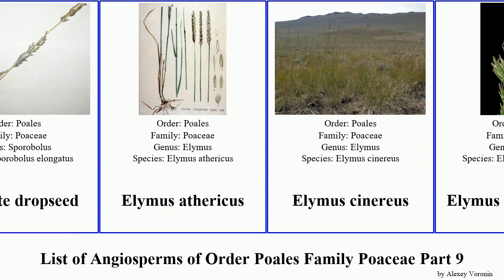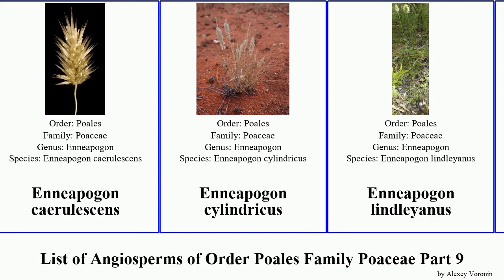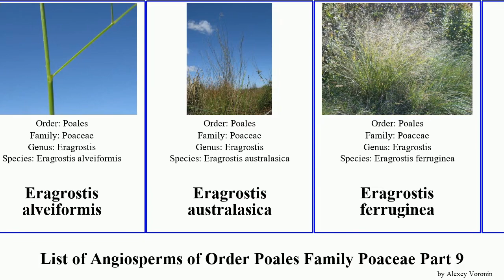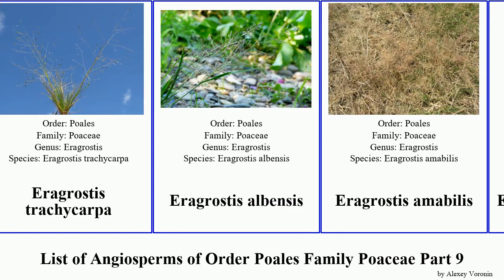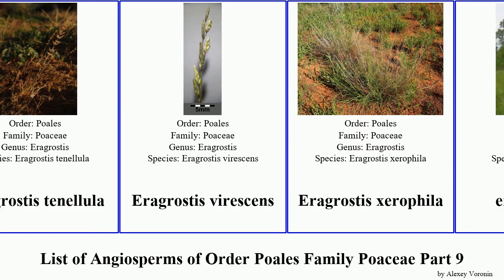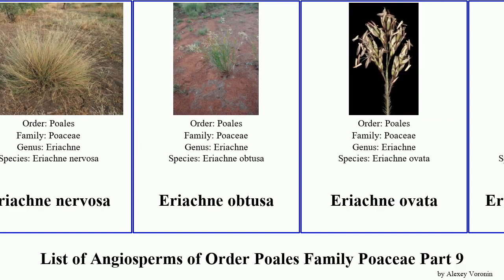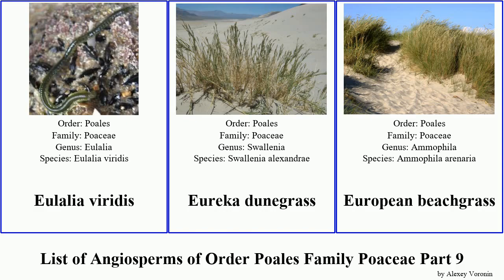List of Angiosperms of Order Poales Family Poaceae Part 9 eragrostis eriachne elymus enneapogon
ekra
elastic grass
elephant grass
Elionurus muticus
Elliott's bentgrass
elongate dropseed
Elymus athericus
Elymus cinereus
Elymus condensatus
Elymus farctus
Elymus hispidus
Elymus magellanicus
Elymus obtusiflorus
Elymus sierrae
Elymus texensis
Elytrigia
Elytrigia atherica
Elytrigia elongata
Elytrigia juncea
Elytrophorus
Emerald Zoysia
Enneapogon caerulescens
Enneapogon cylindricus
Enneapogon lindleyanus
Enneapogon polyphyllus
Enneapogon avenaceus
Enneapogon oblongus
Enteropogon ramosus
entolasia
Entolasia stricta
Eragrostideae
Eragrostiella
Eragrostiella bifaria
Eragrostis alveiformis
Eragrostis australasica
Eragrostis ferruginea
Eragrostis interrupta
Eragrostis leptocarpa
Eragrostis multicaulis
Eragrostis trachycarpa
Eragrostis albensis
Eragrostis amabilis
Eragrostis benthamii
Eragrostis brownii
Eragrostis dielsii
Eragrostis eriopoda
Eragrostis falcata
Eragrostis porosa
Eragrostis racemosa
Eragrostis setifolia
Eragrostis sororia
Eragrostis speciosa
Eragrostis tenella
Eragrostis tenellula
Eragrostis virescens
Eragrostis xerophila
erect brome
Eremocaulon
Eremocaulon asymmetricum
Eremochloa bimaculata
Eriachne
Eriachne scleranthoides
Eriachne aristidea
Eriachne armitii
Eriachne glabrata
Eriachne helmsii
Eriachne mucronata
Eriachne nervosa
Eriachne obtusa
Eriachne ovata
Eriachne pulchella
Eriochloa australiensis
esparto
Eulalia
Eulalia quadrioculata
Eulalia aurea
Eulalia bilineata
Eulalia viridis
Eureka dunegrass
European beachgrass
fall witchgrass